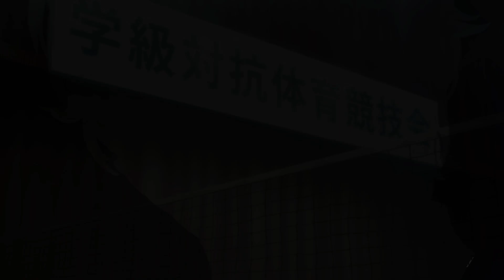Sigamos con Persona 5. Capitulo 4